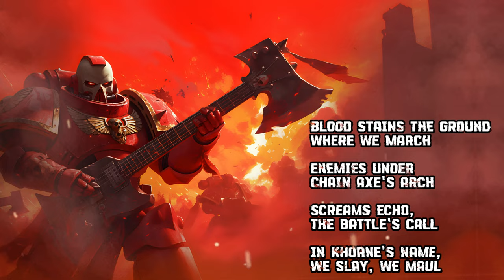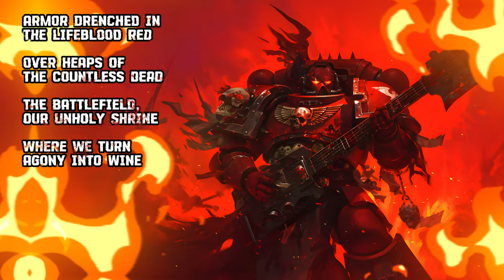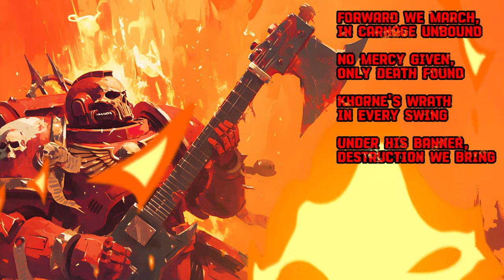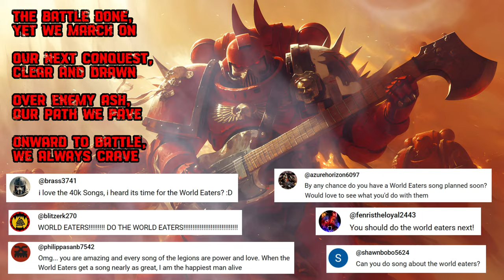World Eaters - Carnage | Metal Song | Warhammer 40K | Community Request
War Hounds gone, the World Eater takes.

Have song suggestions? Comment the topic and the music genre!

The song and the art are AI generated as follows:
Art - Midjourney

[Verse 1]
Blood stains the ground where we march
Enemies under chain axe's arch
Screams echo, the battle's call
In Khorne's name, we slay, we maul

[Pre-Chorus]
Charge, destroy, no life spared
Our onslaught, ruthless, unimpaired
Forward into the fight, no retreat
Crush, eliminate, repeat

[Chorus]
Forward we march, in carnage unbound
No mercy given, only death found
Khorne's wrath in every swing
Under his banner, destruction we bring

[Verse 2]
Armor drenched in the lifeblood red
Over heaps of the countless dead
The battlefield, our unholy shrine
Where we turn agony into wine

[Pre-Chorus]
Transformation complete, chains unbound
What once was lost, in rage is found
Old banners fall, new thirst awakes

[Bridge] x4
Blood for the Blood God!
Skulls for the Skull Throne!
Death to the False Emperor!

[Outro]
The battle done, yet we march on
Our next conquest, clear and drawn
Over enemy ash, our path we pave
Onward to battle, we always crave